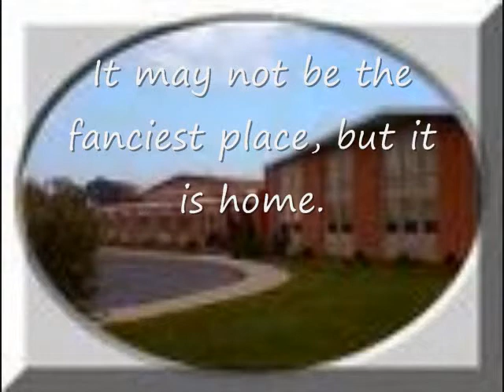This Is Our Town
This is a song, about my favorite place in the world, my hometown. I hope you enjoy...The first time i heard this song, THIS IS OUR TOWN, i started crying.